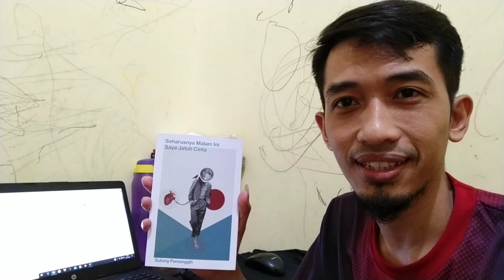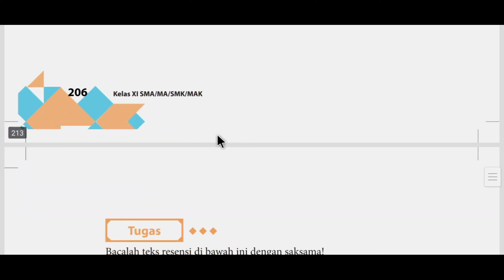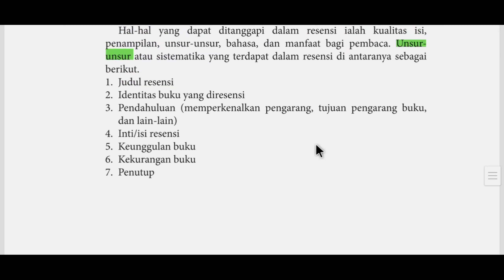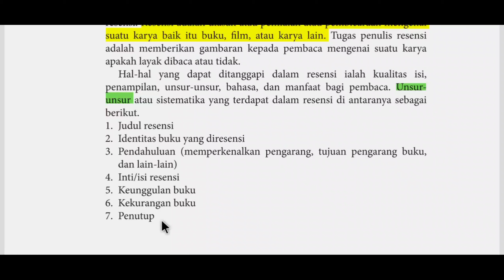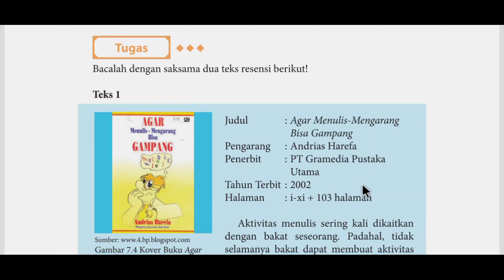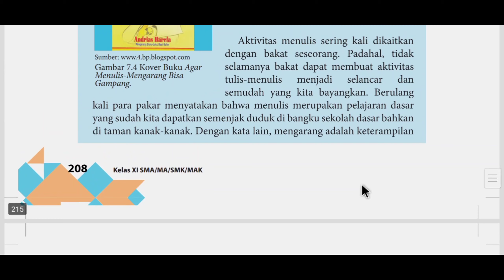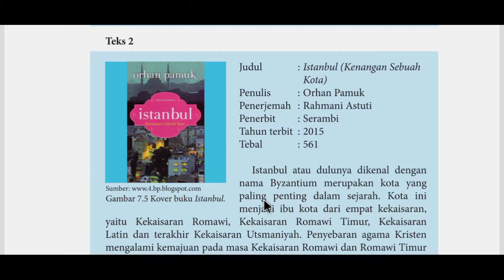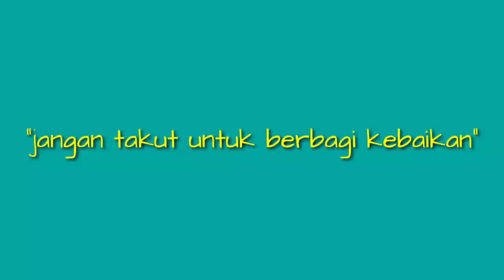Pengertian dan Struktur Teks Resensi (materi bahasa Indonesia kelas XI)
Video ini dibuat untuk memudahkan para siswa belajar di rumah. Semoga dapat dipahami dan bermanfaat bagi siapa saja yang menyimak.